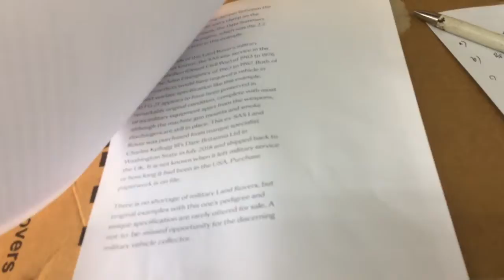1967 SAS Land Rover Series 2A Restoration (Spanish) - Part 11